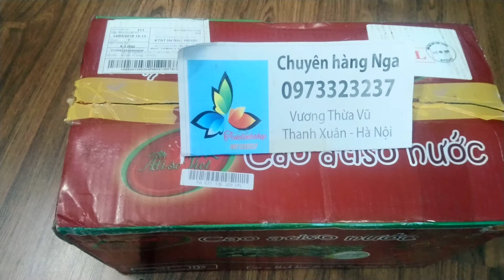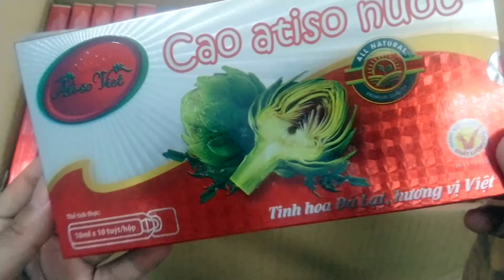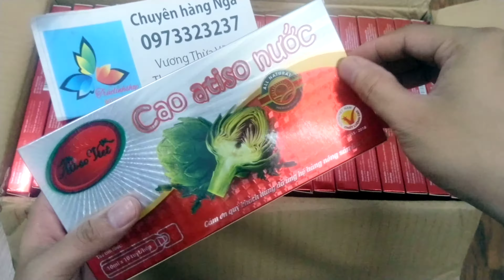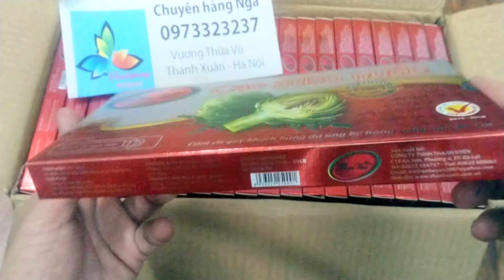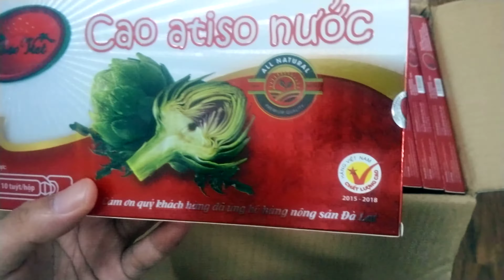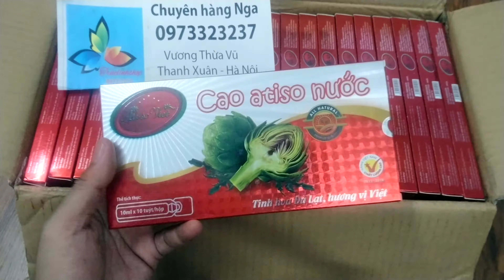mở hộp chi tiết cao atiso dạng nước atiso việt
Cao atiso nước được sản xuất từ bông và lá atiso, có vị đắng nhẹ, vị thơm tự nhiên của bông và lá atiso
Sản phẩm cao atiso nước thanh uyên được đánh giá cao về tính tự nhiên
Nguyên liệu đưa vào sản xuất được lựa chọn từ nguyên liệu tự nhiên
Cao atiso nước được nấu bằng công nghệ sấy lạnh, giữ được hương vị, chất lượng tự nhiên
Sản phẩm chất lượng của công ty thanh uyên.
TẠI SAO BẠN KHÓ TÌM ĐƯỢC CỬA HÀNG BÁN CAO ATISO VIỆT tại Hồ Chí Minh ?
1. Khi bạn đã sử dụng sản phẩm của chúng tôi, nhận thấy CHẤT LƯỢNG TỐT và GIÁ TỐT thì bạn sẽ tìm kiếm sản phẩm?
2. DUY NHẤT chỉ có CAO ATISO VIỆT - THANH UYÊN của chúng tôi mới có HẠN SỬ DỤNG 1 NĂM nhằm giữ nguyên giá trị ATISO cho người dùng ( các công ty khác đều 2 năm).
3. Vì Hạn dùng ngắn NÊN Ở tp.hcm chủ yếu bán trong 2 siêu thị, các cửa hàng sợ HẾT DATE nên không nhập.
💐💐💐 ĐỪNG LO LẮN, TỪ HÔM NAY ĐÃ CÓ CHÚNG TÔI ĐEM ĐẾN CHO bạn sản phẩm BẠN MUỐN - DATE MỚI NHẤT (nếu date cũ bạn có quyền ko nhận hàng hoặc hỏi hạn dùng khi đặt hàng)